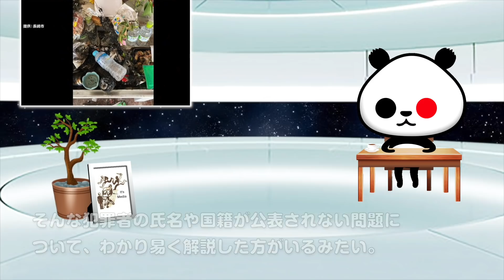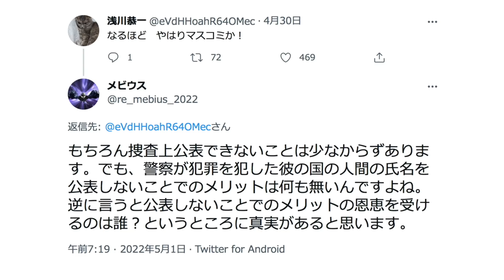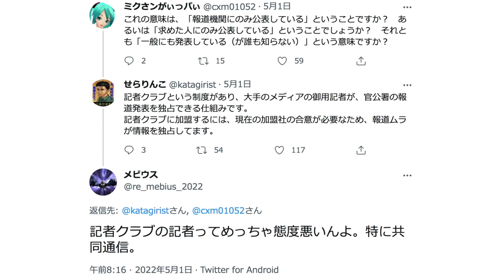ひとりごと「マスコミ報道で“氏名や国籍が公表されない問題”の理由が発覚…」